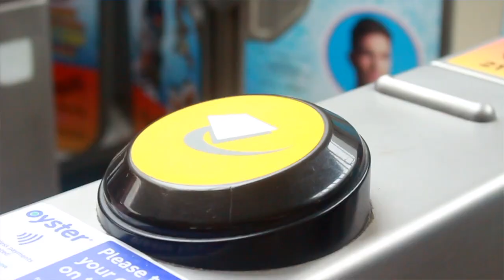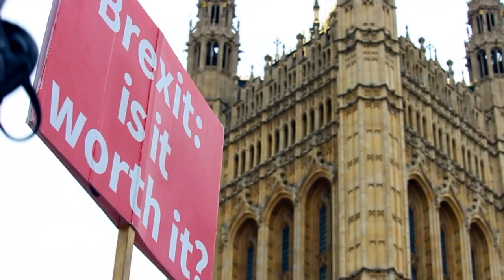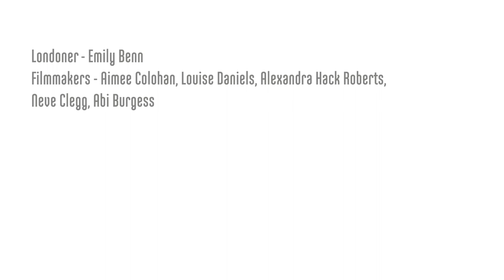Emily is a young politician who stands up for what she believes in. Londoner #323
Emily credits her family for her drive and passion to stand up for what she believes in. She is fierce and ambitious and her goal is to inspire young people across London to realise their full potential.

1000 LONDONERS

1000 Londoners is produced by South London based film production company and social enterprise, Chocolate Films. The filmmakers from Chocolate Films will be both producing the films and providing opportunities to young people and community groups to make their own short documentaries, which will contribute to the 1000 films.

TRANSCRIPT

My name is Emily Benn. My Grandfather was called Tony Benn who was a member of Parliament for a very long time and what was great about him was that whether you agreed with him or not, he was very passionate about encouraging people young, old, wherever you were from to try and fulfil their dreams whatever they were and he encouraged me just like he encouraged lots of other people.

I have always been interested in politics, I think because I am always the type of person when I see something I don't like, I like to speak up. and I didn't think you'd have to wait till you are 50 or 60 to when you see something that is wrong, want to do something about it to change it. When I was 17, I first got selected to stand for Parliament, it was a bit of a surprise I have to say, I never thought that I would win. My mother was more worried about me driving on the motorway than I think she was about the meeting.

She definitely didn't think that I was going to win either. But I was incredibly proud and it was a real humbling experience to be there standing up for the values that I believe in and trying to get people to vote for me. You know, there was 85,000 voters in Croydon South I didn't get to go around everyone of them, sadly.

But everyday, I would meet people and hear their stories and their hopes and dreams for their lives and what made them scared and how politics could be apart of helping, and it was just inspiring.

Politics is a way that you can change your community, your country and the world. Groups of people getting together knowing what needs to be changed, coming up with ideas, that is what we need to see and don't let other people make the decision for you. If you don't show up, someone else will and what they want will happen.

Unsurprisingly, I am a massive advocate for young people and young women getting involved in politics. So the Women of the Future Network is this incredible organisation that connects young women with inspirational role models from a whole range of industries across London and across Britain.

And this organisation helps inspire hundreds and thousands of young women across London to be apart of this amazing network, so I am just passionate about this organisation and about making sure all young women across London get access to the role models and the stories that they need so that they can fulfil their dreams.

In politics and banking, I have seen plenty of stuff that is discriminatory against women, discriminatory against young women, you still need people helping to fight your corner, you need barriers to be broken down and people who are fortunate enough to be in positions of opportunities and have all the opportunities for example that I have had, you owe it to those less fortunate than yourself to do something about it.

You've got to work everyday somehow to make sure that London, Britain is a place where, it doesn't matter who you are, it doesn't matter where you come from, if you want to do something and you want to work hard, you can do it.